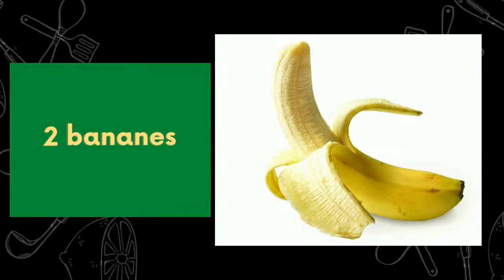Galettes de graines de sésame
Sans farine, Sans œufs et sans sucre ajouté. Juste 2 ingrédients : Banane et sésame. Idéal pour les végétariens et ceux qui font un régime...